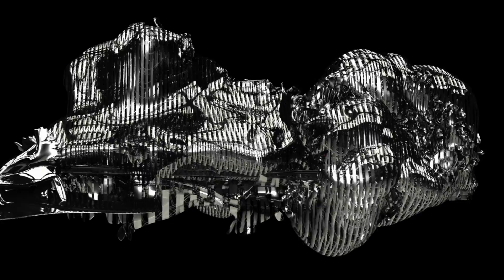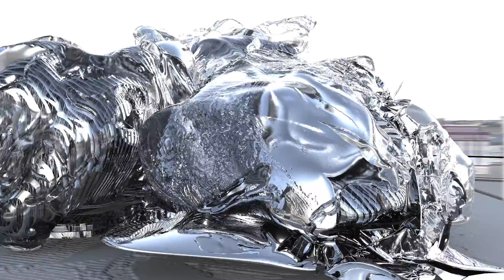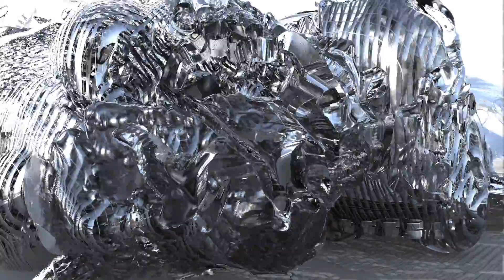Rachael McCall - Glass, Gloss, Smoke & Mirrors - Screen 2/3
"The Disappearing Mass" - Final Animation
Rachael McCall
Instructors: Hernan Diaz Alonso & Ivan Bernal
Critics: Jeff Kipnis, Greg Lynn, Thom Mayne & Andrew Zago
Southern California Institute of Architecture
SCI-Arc Fall 2014